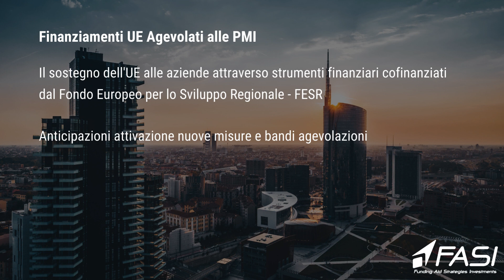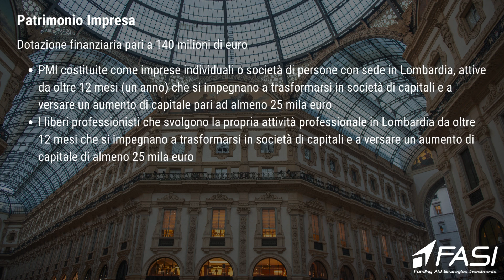Finanziamenti UE Agevolati alle PMI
MicroCredito, Pacchetto Investimenti Sviluppo aziendale e Linea Green